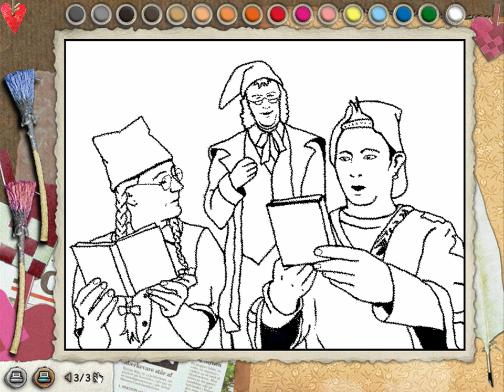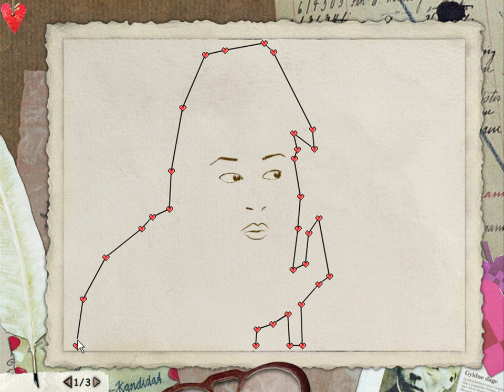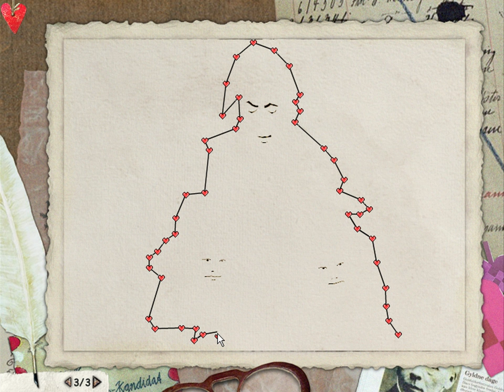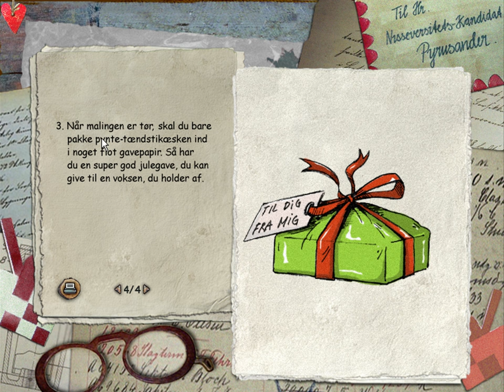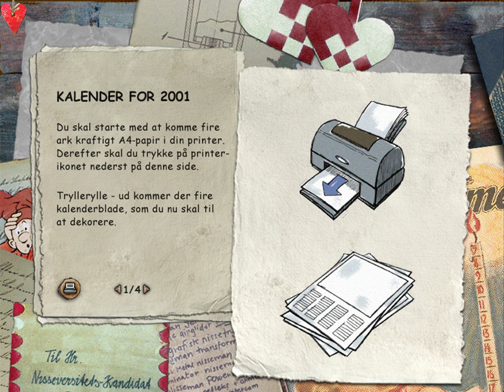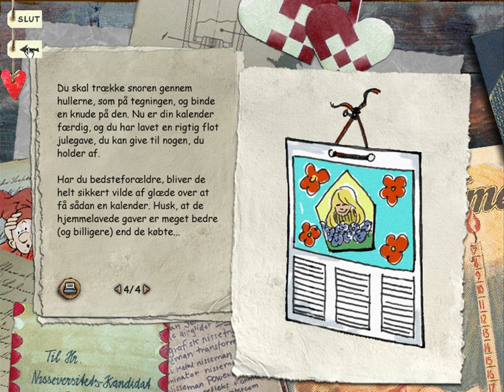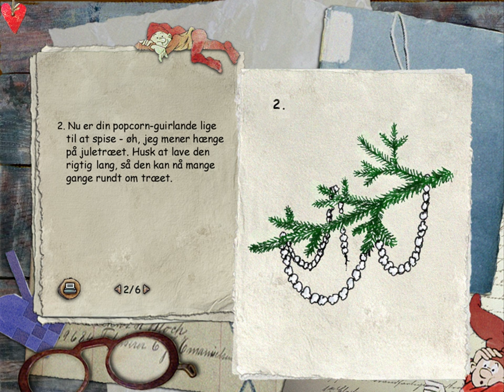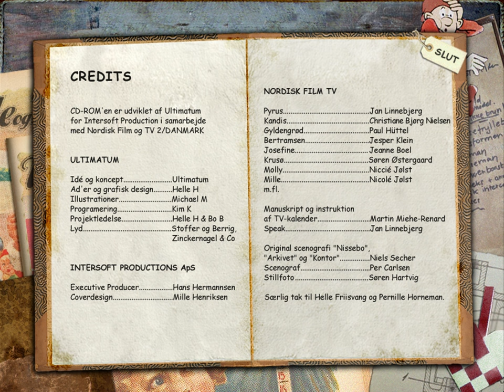[PC💿] 🇩🇰 Pyrus i alletiders eventyr (2000)